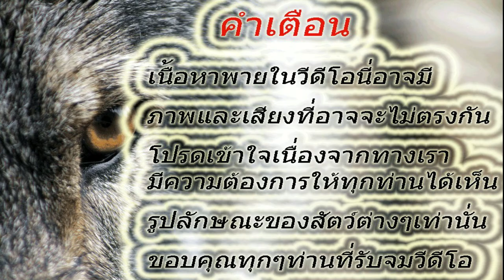เสียงนกหัวขวาน เสียงดีชัดเจน 100%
ขอบคุณที่รับชมวีดีโอของเรา
เพราะมากๆเสียงนกแว่นตาขาวหลังเขียว
เสียงนกยางกรอกพันธุ์จีนใหม่ล่าสุด
เสียงนกอัญชันเวอร์ชั่นล่าสุดเสียงใส